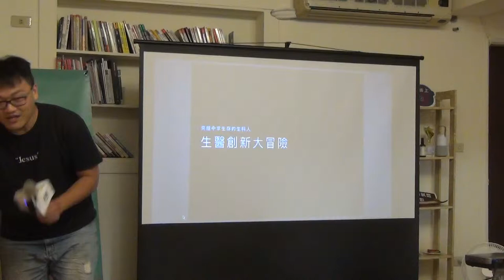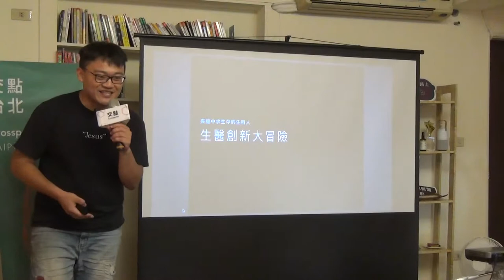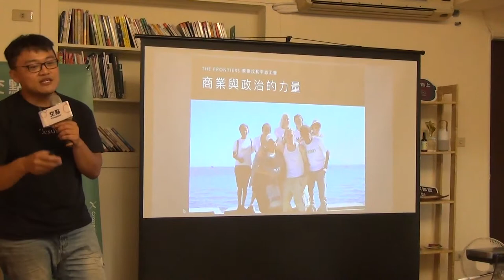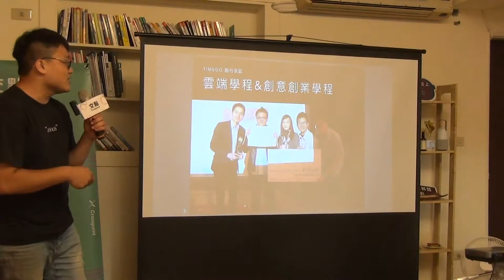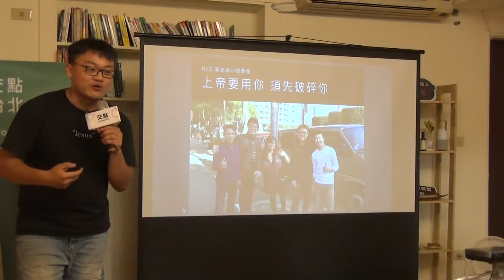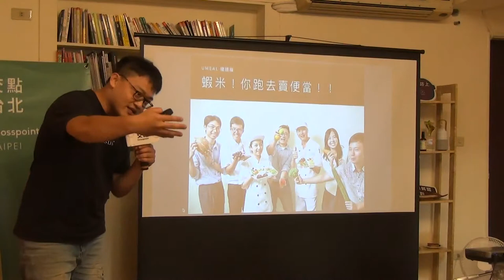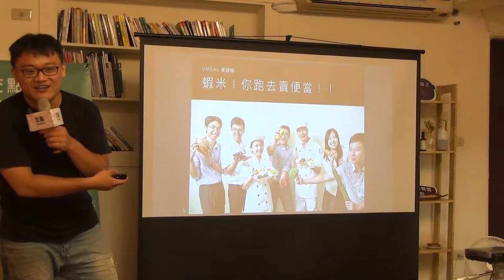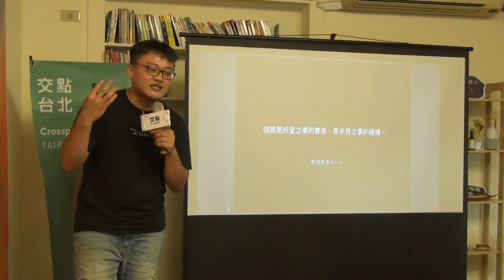張煥基 - 生醫創新大冒險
我是張煥基，2007年高三指考放榜，放棄醫學系，選擇就讀台大生化科技系。殊不知台灣生技產業並沒有起飛，甚至陷入一日生科，終生顆顆的窘境。大二開始產生對於未來極大的焦慮感，開始到電資學院學習寫程式，管理學院學習如何建立穩健的商業模式，起因於焦慮，卻無心插柳卻成為跨領域人才。